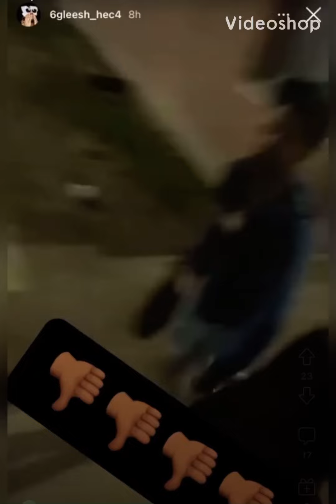Lil Reese in OBlock at night all his jewelry on with OBlock Gleesh my thoughts 😱